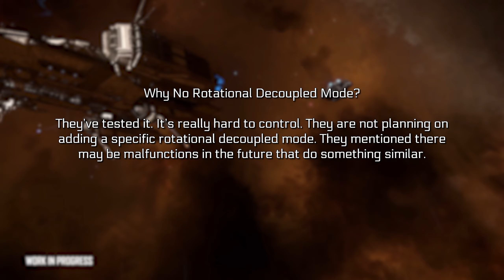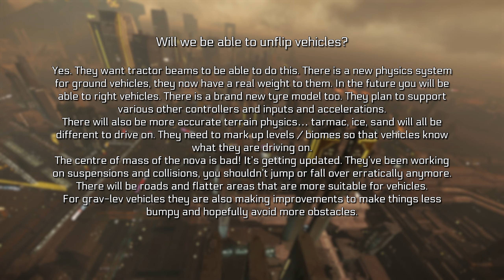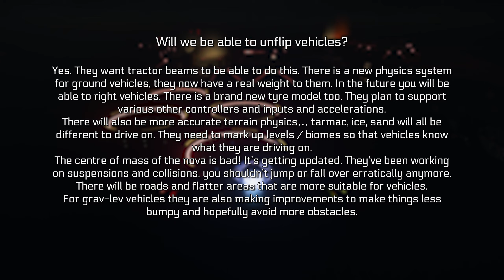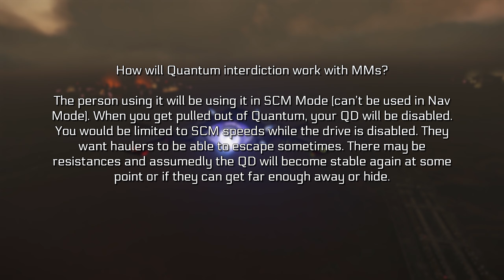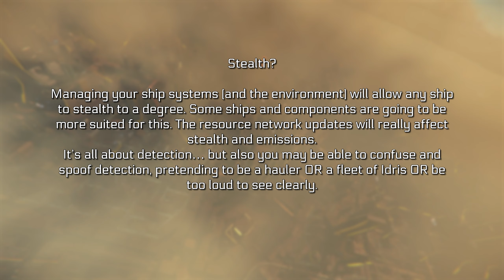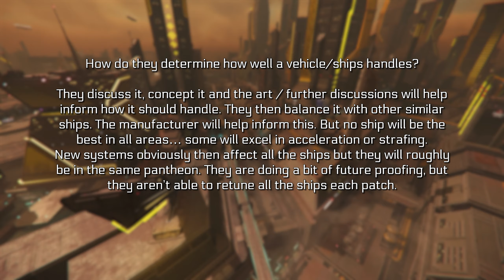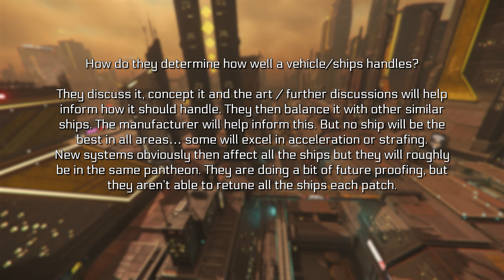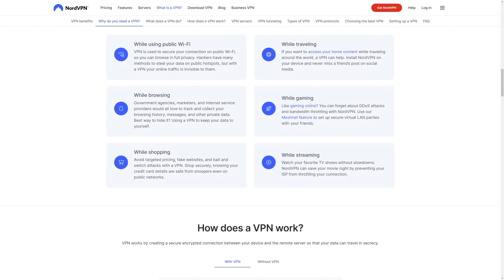Star Citizen Devs On Ship & Vehicle Gameplay - Master Modes, Ranger & Stealth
LATEST STAR CITIZEN PATCH ALPHA 3.20 LIVE

00:00 - This Week In Star Citizen
05:30 - Vehicle Gameplay Summary
13:00 - What Do You Think?